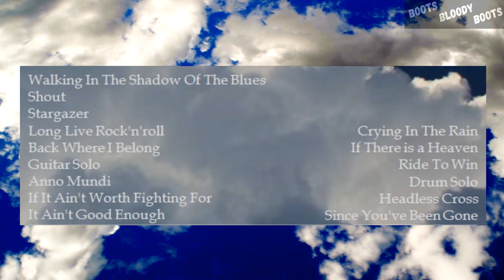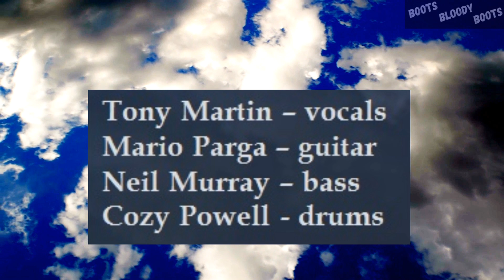Tony Martin & Cozy Powell - Live in Germany 1992 - Part II (CDR)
Tony Martin, Mario Parga, Neil Murray and Cozy Powell live in the European Tour, 1992.
Some classic stuff from Tony Martin's first solo album and Rainbow!
It Ain't Good Enough

Do you want to see another nice boots and videos?
Please, join us on this facebook group, by my friend Barry Haacks, a bootleg maniac!